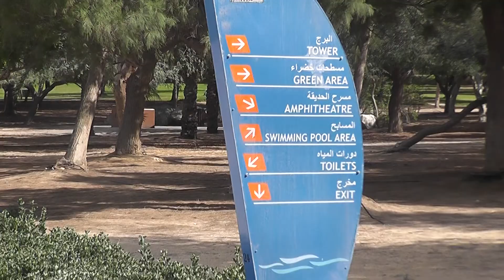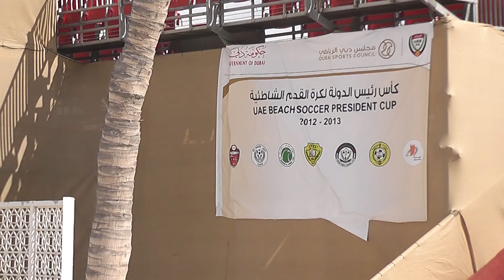Пляж Аль Мамзар, Дубай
платный Пляж Аль Мамзар в Дубай. Как сюда попасть или узнать подробности можно в туристическом агентстве "Путеводная звезда".